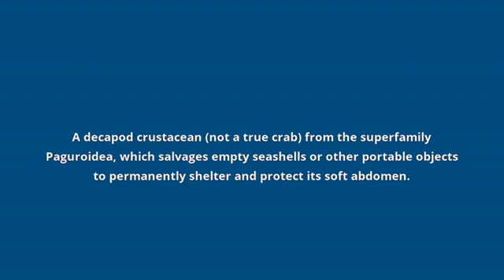what is the meaning of hermit crab